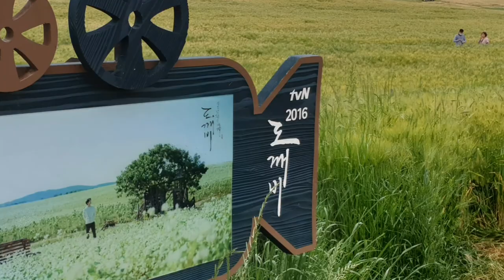고창 청보리밭